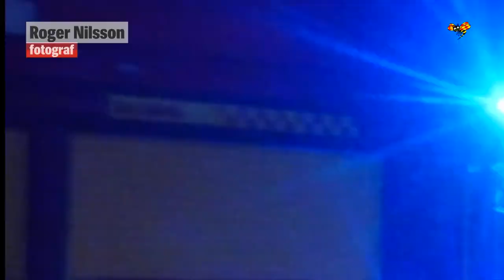Villa övertänd i Gävle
En villa i Gävle var övertänd på fredagsmorgonen.
Ägaren till huset var troligtvis hemma, enligt räddningstjänsten - men ingen person är skadad.